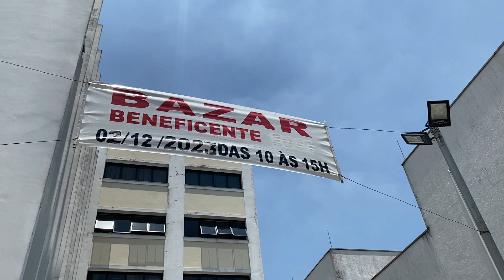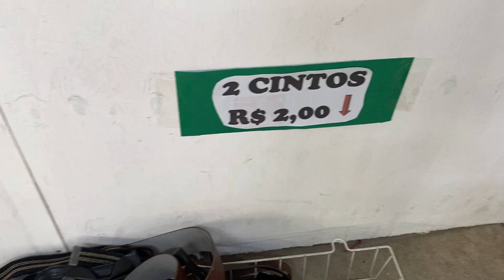BAZAR DE IGREJA EM SÃO PAULO | PEÇAS DE R$ 2,00 E 4,00 REAIS | VOCÊ PRECISA CONHECER ESSE LUGAR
Mais um bazar beneficiente conhecido com sucesso, nesse infelizmente só ocorre uma vez POR ANO 😧 Mais mesmo assim quis compartilhar essa experiência incrivel com vocês.

ENDEREÇO DO BAZAR: R. Dr. Zuquim, 230 - Santana, São Paulo - SP, 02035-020